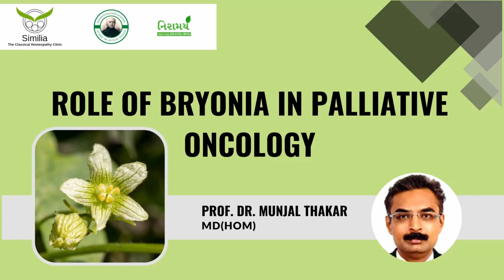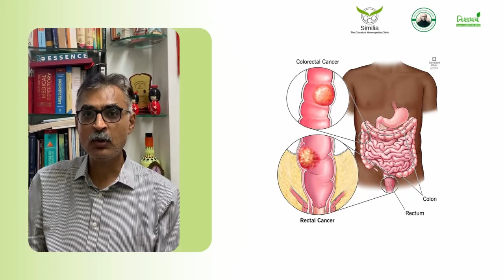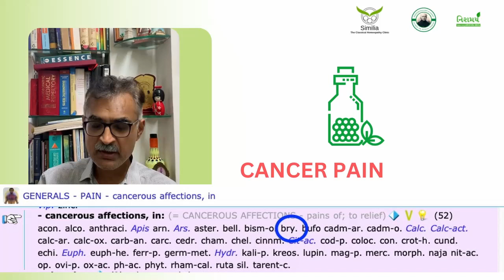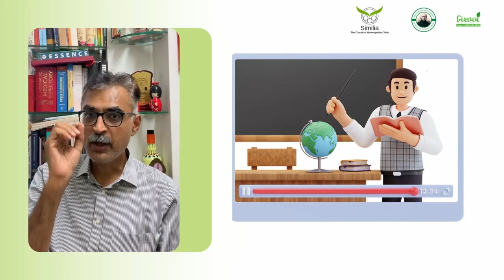Role of Bryonia in palliative oncology | Prof Dr Munjal Thakar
Does homeopathy have medicine for cancer pains?

The answer in this video with study of the rubric for cancer pain explained by expert homeopathy Prof. Dr Munjal Thakar

Homeopathy medicine for cancer

Homeopathy treatment of cancer

homeopathy medicine for cancer pain

best homeopathy clinic in Ahmedabad

Best homeopathy doctor in Gujarat

Best homeopathy doctor in Ahmedabad

Homeopathy clinic for cancer pain

Best homeopathy clinic for cancer medicine